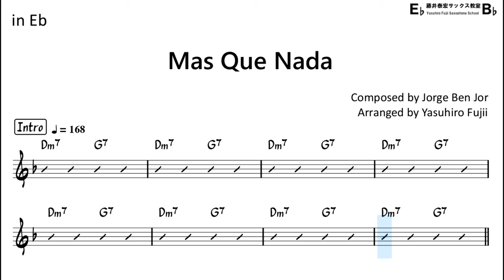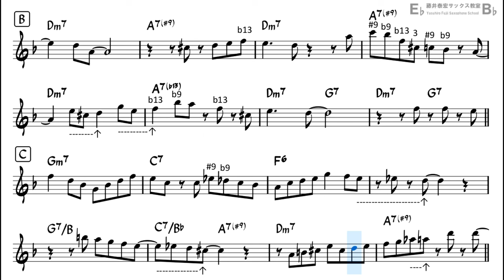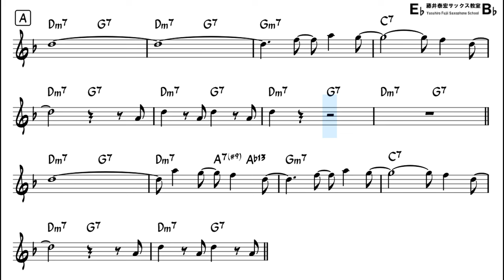Mas Que Nada - Backing Track with Sheet Music for Alto Sax